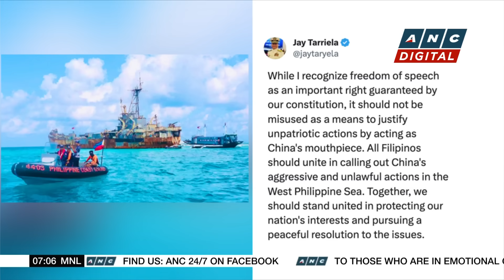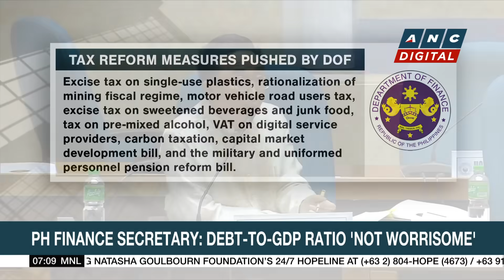PCG official calls out Filipinos defending China's unlawful actions | ANC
Rundown: A top Philippine Coast Guard official calls out fellow Filipinos who appear to be siding with China.